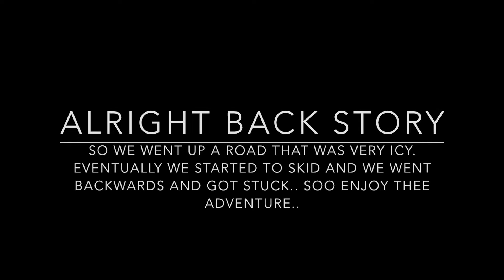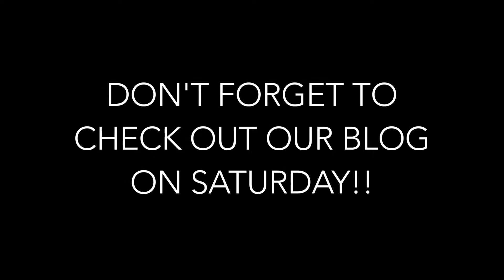The One With The Snow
Helloo,

Welcome back!
In this video we have another little adventure, we sing a lot, so sorry about your ears..we also run into some trouble.

Also our blog will hopefully be up by Saturday, so don't forget to come back for that link!!!

bye-byee

x